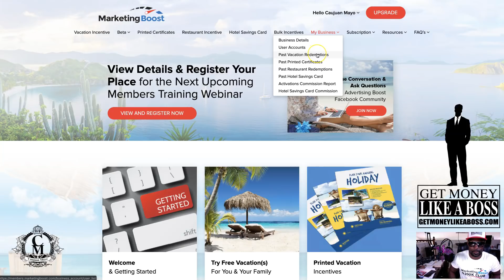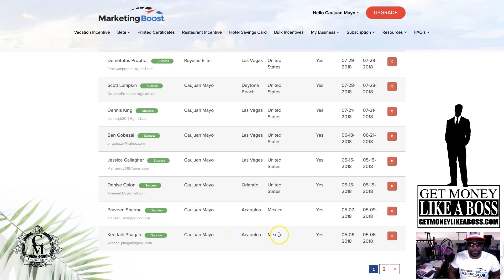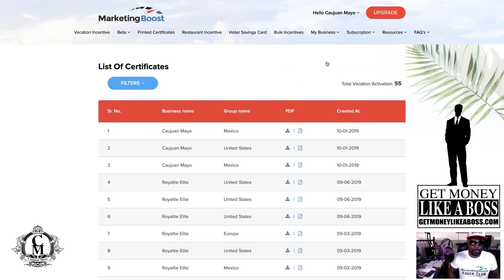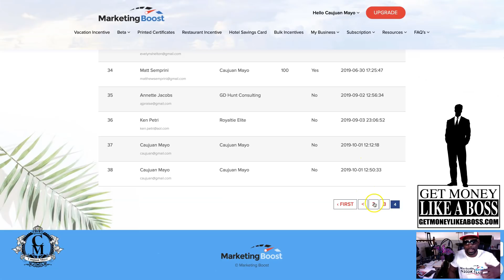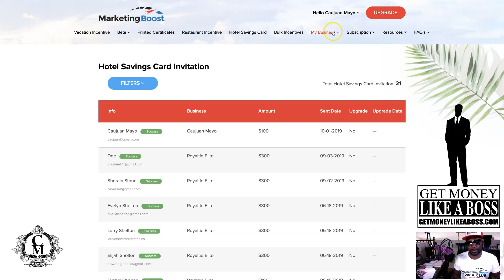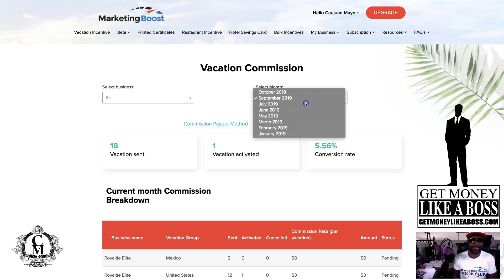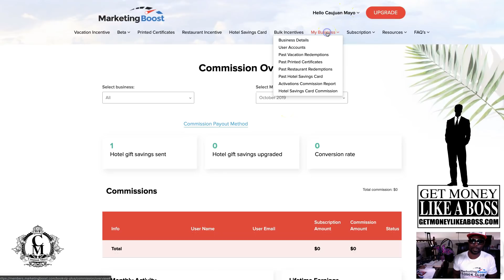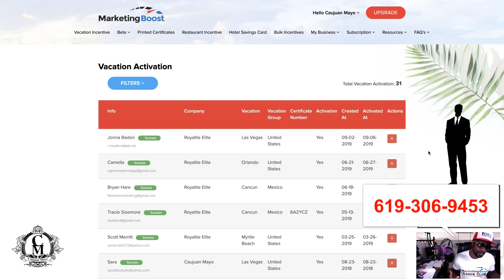Marketing Boost Redemptions Overview| Does Marketing Boost Really Work | Vacation Incentive Review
Making money online is NOT the easiest thing to do but can be very lucrative once you figure it out. The first step to figuring it out is to find a mentor. Study, learn and soak up as much knowledge as you can. Then duplicate, rinse and repeat.
The second thing you need to do a lot sooner than later is start branding yourself. Most people push and promote a brand or company rather themselves which is Marketing suicide.
Last but not least you want to “GIVE” more than you receive. So you should always offer something for free as a reward for a prospect opting into your page or taking action.
What better incentive than a free vacation package to an exotic location and destination?
This is where advertising boost comes to play. Now you can give away unlimited vacation packages to your prospects. WAYYYYYY better than giving away some stale ebook or over hyped PDF that they’ll probably NEVER read.
Now you’re coming across as an authority figure rather than an amateur marketer looking desperate for a sale.
Advertising Boost is not a scam and has been taking off lately due to the attractiveness of what we have to offer.
NO TIMESHARE presentation to sit through, you can also use this as a way to make money as well because there’s an affiliate program attached where you can earn 40% a sale with Advertising Boost every time a new affiliate sign up and joins under you.